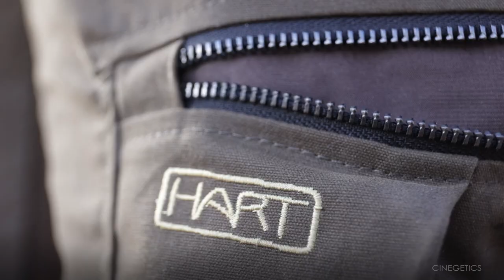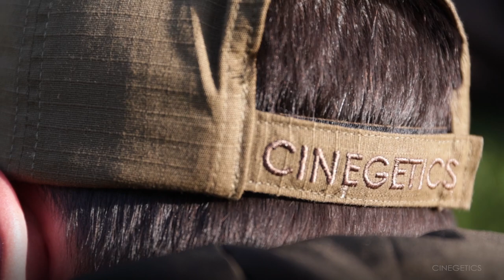Intro 𝗛𝗔𝗖𝗜𝗔 𝗥𝗨𝗧𝗔𝗦 𝗦𝗔𝗟𝗩𝗔𝗝𝗘𝗦 𝗜𝗜 (Cinegetics)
🇪🇸 "En plena grabación del primer capitulo de la nueva serie 𝗛𝗔𝗖𝗜𝗔 𝗥𝗨𝗧𝗔𝗦 𝗦𝗔𝗟𝗩𝗔𝗝𝗘𝗦 𝗜𝗜. Cazando por León con @alvaro.n.hunt , imágenes grabadas por @errepuntobaroja. Vamos a cambiar la forma de mostrar nuestro mundo..."
🇬🇧 "Recording of the first chapter of the new series 𝗛𝗔𝗖𝗜𝗔 𝗥𝗨𝗧𝗔𝗦 𝗦𝗔𝗟𝗩𝗔𝗝𝗘𝗦 𝗜𝗜. Hunting on León with @alvaro.n.hunt , images recorded by @errepuntobaroja , We are going to change the way we show our world ..."